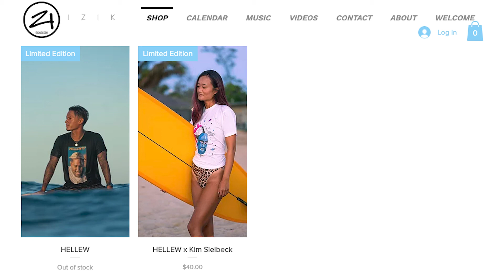Izik talks music with Kiana about his upcoming concert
Artist and musician Izik talks story with Kiana in this week's exclusive SNL interview only available on Star-Advertiser.

Kiana: @kianacayabyab